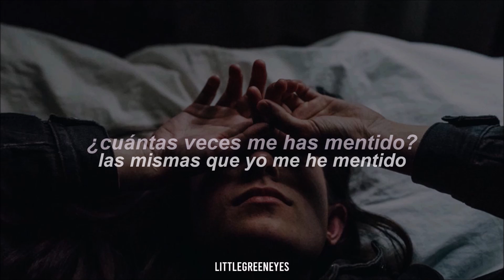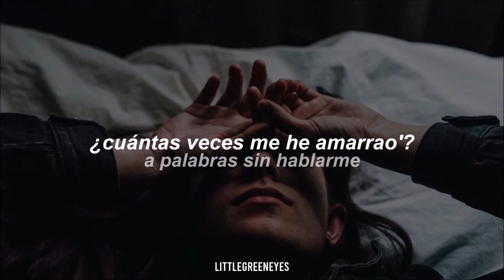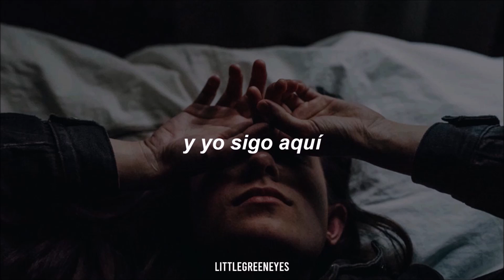Anaju - Rota (Letra)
Lo re-subí ya que este trae las conversaciones de fondo 💕